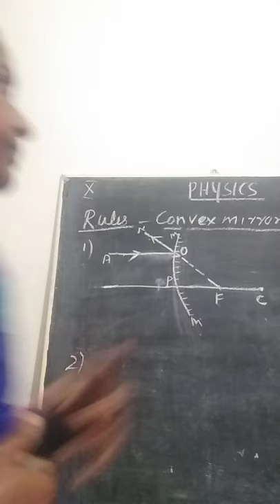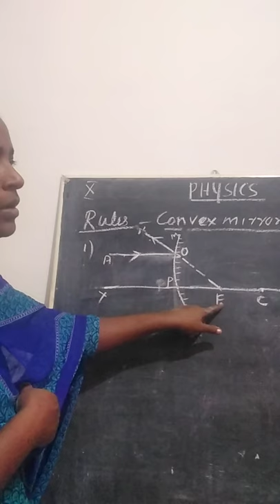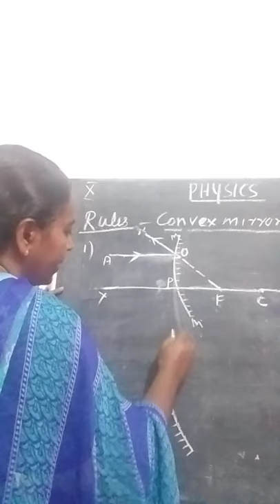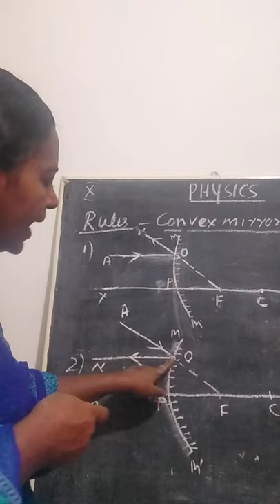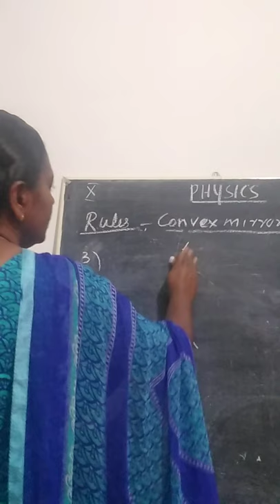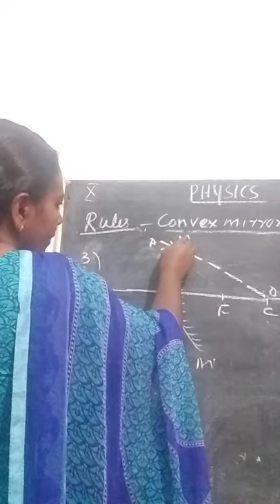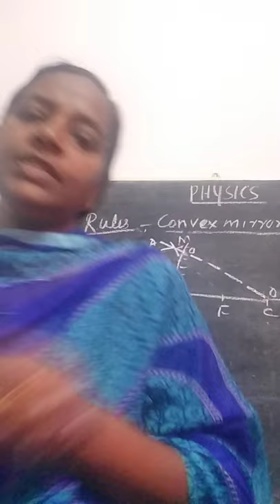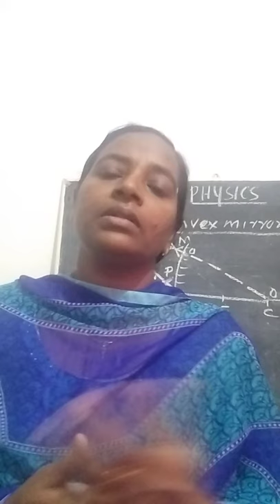Rules....convex mirror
4 rules